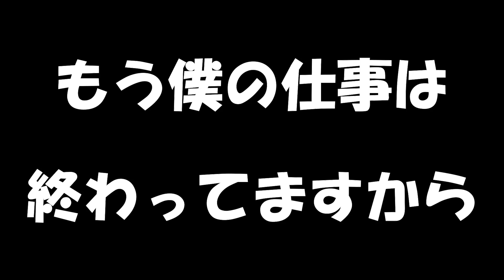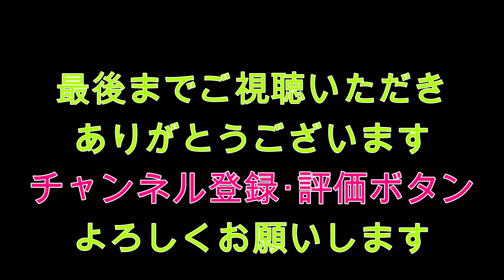晩秋はこれさえあればなんとかなる！？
今回のくらチャンネルは、久々のくみさんとの釣行です
色々あって久々の釣りのくみさん。

さて釣れるのでしょうか？

因みに前回のくみさんがバス釣ったｗ動画はこちら